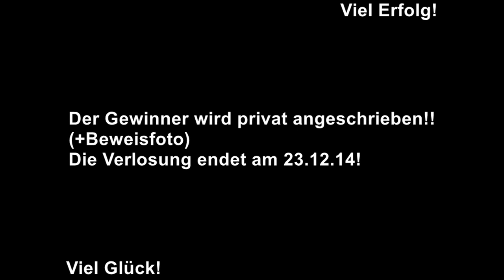SkillGamingTV | Weihnachtsverlosung | 1 Jahr auf YouTube | HD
Die erste Verlosung von uns in der Adventszeit! :)
Teilnahmebedingungen:
Viel Glück und Erfolg :)

P.S Wenn ihr denkt das es fake ist dann macht einfach nicht mit.

Mein Equipment
►Playstation 4: amzn.to/1jvXqeu
►Playstation 4 Controller
►Mein Headset